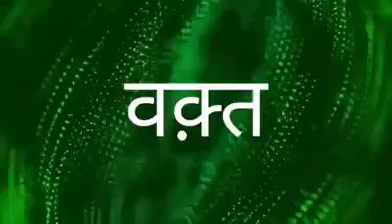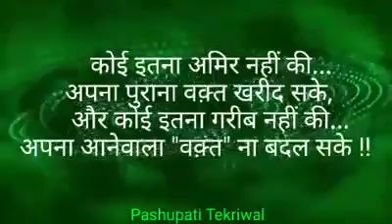17 सप्टेंबर 2017